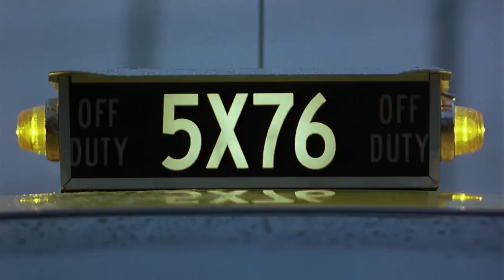Snatch HD - Tony's Death Scene (Don't go to England)